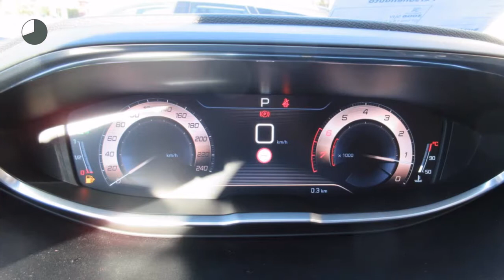Peugeot 3008 1.6 e-THP 165PK EAT GT-Line FULL LED VERLICHTING